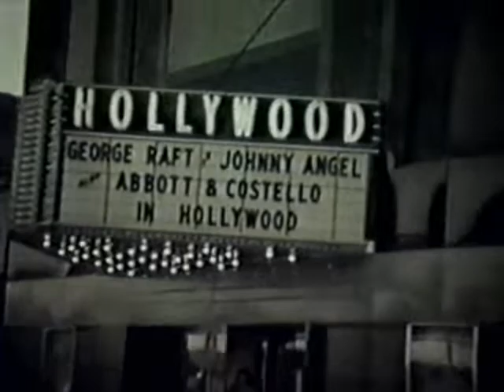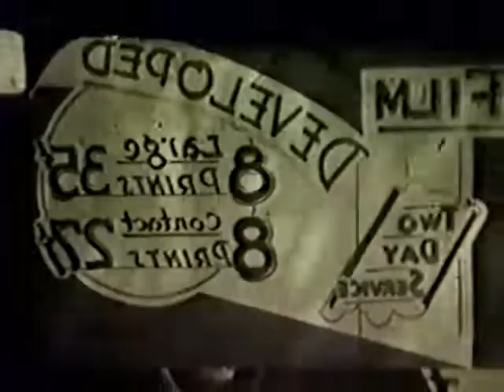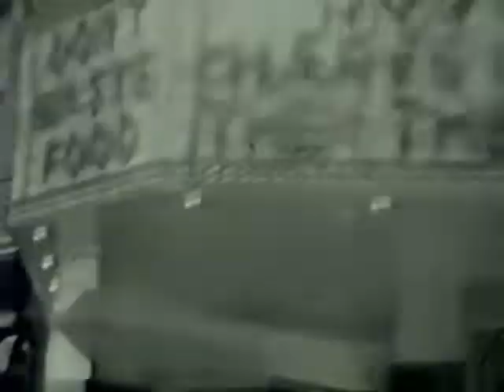"Downtown Kenosha - 1945: Home Movies of Frank Cairo" by Frank Cairo & Louis Rugani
The story behind this video is that in 1945, Frank Cairo (of Cairo Camera Shop) took this home movie around Downtown Kenosha.  Cairo made and showed many movies around town. This specific movie was later found at the cable company studio and adapted into a TV presentation by Louis Rugani.  Lou is kind enough to be donating a set of his work to the Kenosha History Center for us to make available on our YouTube channel (and keep archival copies for the future), and it's good to be working with him on this.  We'll get a playlist set up for his work in the near future.  For now, let's enjoy a 16mm view of Kenosha in 1945.

We've left his work alone, we just added our own title card for uniform branding.

Kenosha County Historical Society is a campus of two buildings with four exhibit galleries, a gift shop, staff offices and our Archival facility. The Kenosha History Center houses the main offices, three exhibit galleries, the gift shop and our Archives. The Southport Light Station, located next to the History Center building, features the fourth gallery.

The Southport Light Station is composed of the 1866 historic lighthouse and the adjacent 1867 historic Lighthouse Keeper's home. Both floors of the Lighthouse Keeper's home have been restored to a 1908 time period. The Southport Light Station Museum focuses on the shipping industry, fishing, lighthouse keepers and the live saving station. The Southport Light Station Museum is open mid May through the end of October.

Kenosha History Center Hours

Tue - Fri: 10:00 am → 4:30 pm
Closed Holidays

Southport Light Station Museum Hours

Open May 6 - October 31, 2021.
Closed Mon-Wed & Holidays